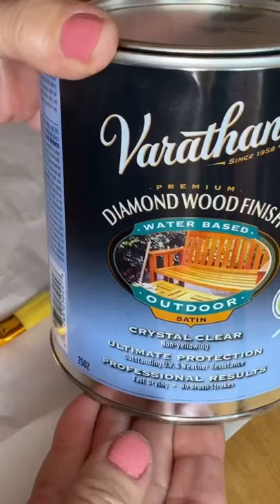🎨✨ ROCK ART: Graphic Transfer with Mod Podge Magic! 🪨💡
Graphic transfer on to rocks with Mod Podge / /
Mod Podge
Poly Sealer